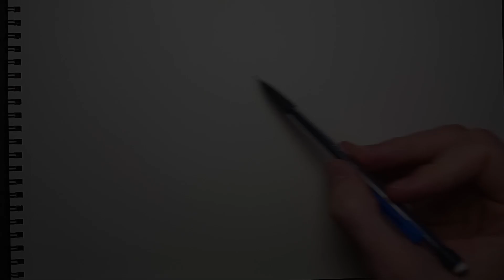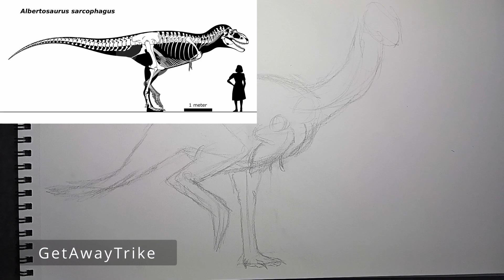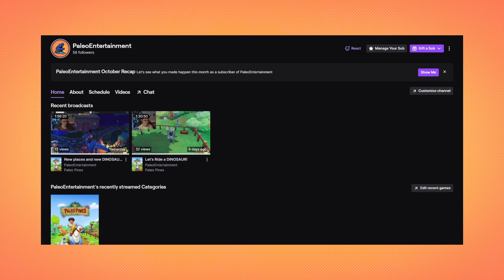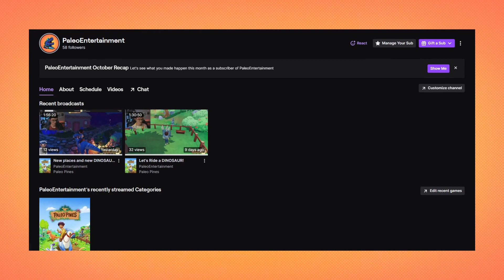TURKEY on Steroids - Gigantoraptor [PAM 030]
Today we venture into the GIANT world of Gigantoraptor! Discover just how big it is (it's pretty freaking big) and how its discovery was kind of an accident???

Please do to others as you would have them do to you.